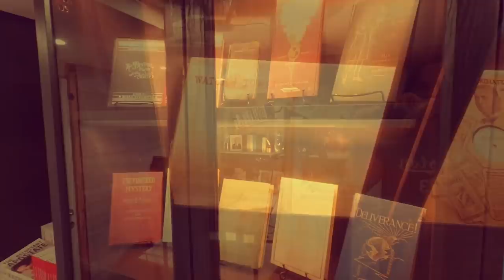"Elders forced my daughter to listen to her own rape!" - A conversation with Dave Gracey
Dave Gracey was still a believing Jehovah's Witness when he witnessed elders attempt to extract a confession from his daughter by forcing her to listen to a recording of her own rape for hours. Eventually this and other traumatic experiences would cause his faith to unravel.

By Bitcoin: 3Kh539WqAiYsuzPCwtoG7PpVgPjQULmhJ5